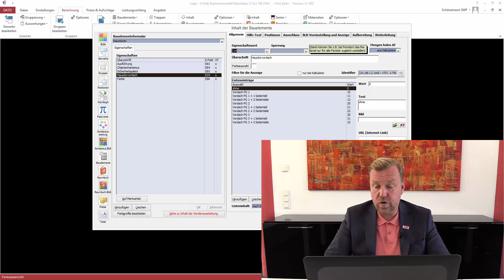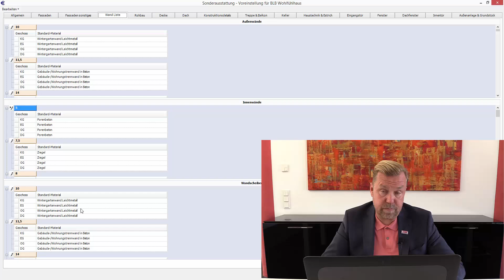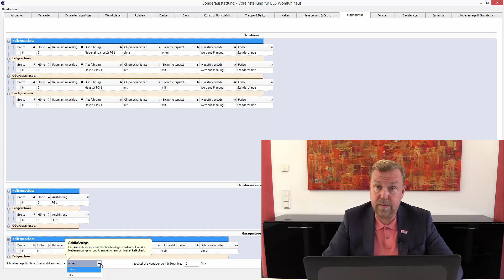Vi Kalk - Haustüren, Seitenteile, Vordächer Teil 3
Ein paar Informationen zu den Überbauten bei Haustüren.
Im Branchenmodell Holz wird zunächst ein weiterer Ständer berechnet.
Im Branchenmodell Massiv und Holz wird ab einer Öffnungsbreite von 4 m ein Stahlträger zur Lastabfangung berechnet.
Im Branchenmodell Massiv entscheidet schließlich die Art der Wand über das Material des Sturzes, eine Mehrschaligkeit wird dabei automatisch berücksichtigt.